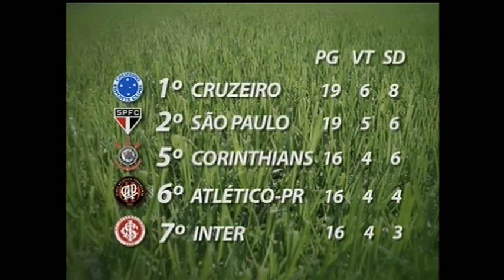Os Donos da Bola RS 17/07/2014 - Parte 3